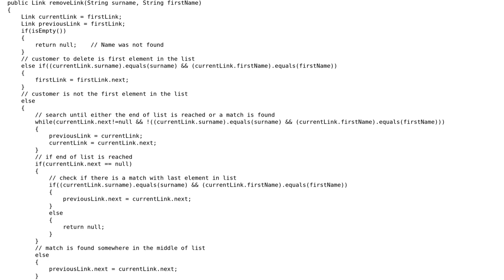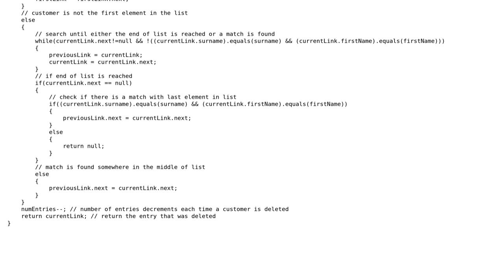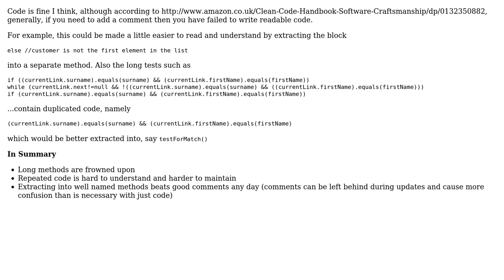Code Review: Removing a link from a linked list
With thanks & praise to God, and with thanks to the many people who have made this project possible! | Content (except music & images) licensed under CC BY-SA | Music | Images & others | With thanks to user Ross Drew user Jamal user Alan and the Stack Exchange Network Trademarks are property of their respective owners. You are responsible for your own actions.